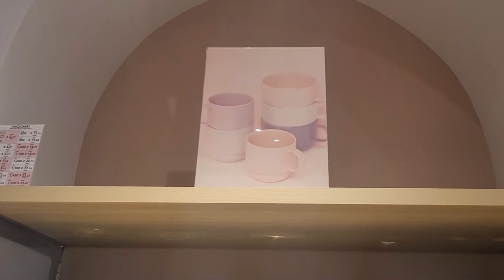Daiso | Jurong Point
We checked out a new Daiso store at Jurong Point mall which had recently opened in May!